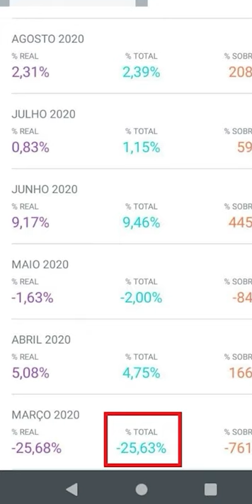ELE PERDEU 25% DO QUE TINHA NA BOLSA, MAS APÓS IMPLEMENTAR O MÉTODO LUCROU 16% ATÉ O FINAL DE 2020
🟢 Inscrições Abertas para a nova turma do Programa Investidor Sempre em Alta

Ele perdeu 25% do que tinha na Bolsa antes do conhecer o método. Mas depois de implementar o passo a passo, lucrou 16% até o final de 2020 e hoje está Sempre em Alta.